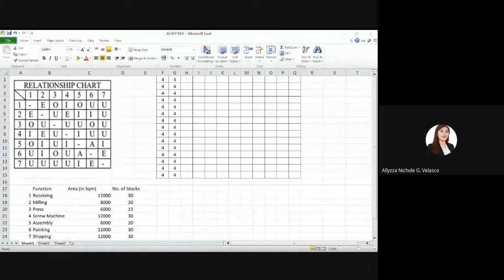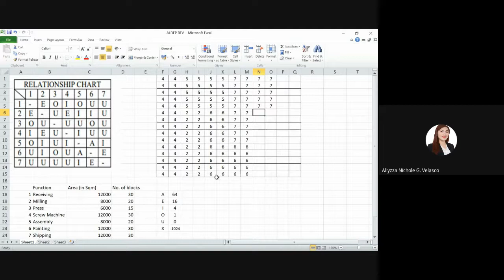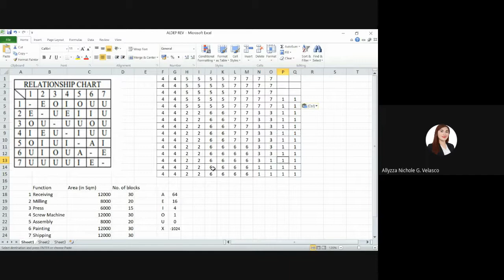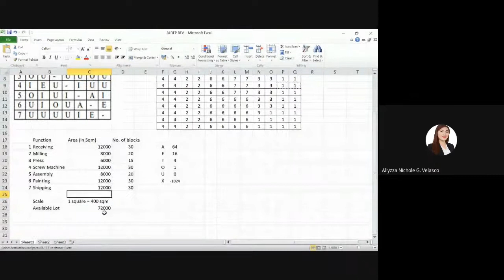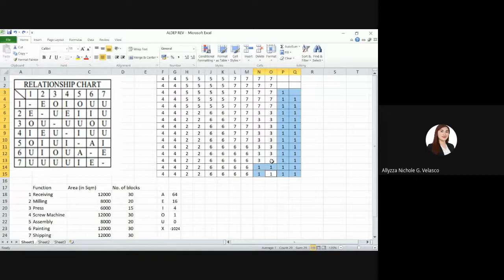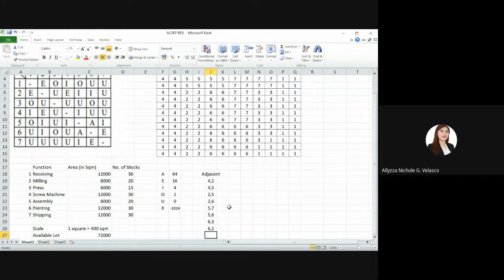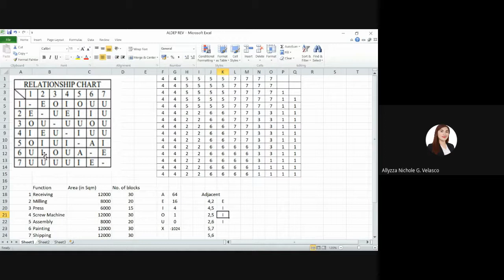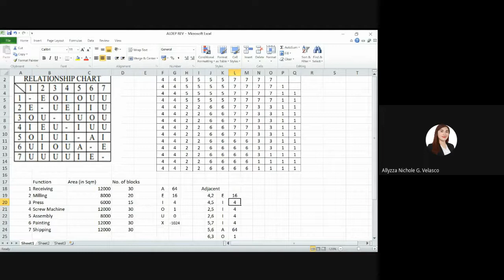ALDEP FACILITY LAYOUT (COMPUTER ALGORITHM)